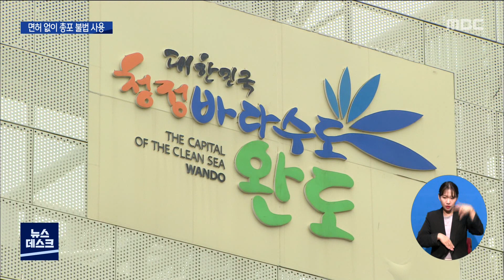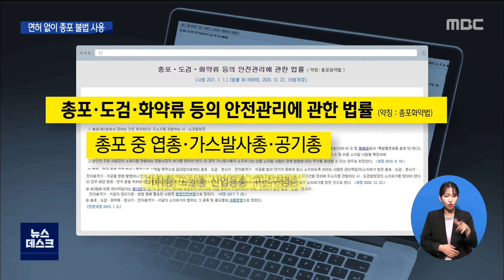유기견 사살..'불법으로 총포 사용'[목포MBC 뉴스데스크]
완도군 유기견 보호센터에서
유기견을 총포로 사살해 처리했다는 소식
전해드렸는데요, 완도군은 사용된 총포가
'마취총'이라고 확인했습니다.

 특히, 마취총을 쏜
유기견 보호센터 관리소장은 총기소지면허도
없는 상태였고 경찰도 사실확인에 나서는 등
총포사용 관리에 허점을 드러내고 있습니다.

           ◀ＥＮＤ▶

 유기견으로 발견된 '큰 개'를 총포로
사살했다고 털어놓은 완도군 유기견 보호센터 관리소장.

 관리소장은 이같은 총포 사살행위가
불법인줄 알았지만 경찰 입회 아래 진행하고
있다고 털어놨습니다.

◀ＳＹＮ▶완도 유기견 보호센터 관리소장
"이건 위법이야 불법이야. 그러지만은 경찰도 자기네들이 총 주면서 쏴라. 안 쏘면 안돼."

 관리소장이 사용한 총포는 완도군이 소유한
마취총.

 완도군은 지난 5월까지
관리소장에게 마취총을 주고
'들개' 관련 민원이 들어올 경우 제한적으로
사용했다고 밝혔습니다.

◀ＳＹＮ▶완도군청 관계자
"완도군 소유의 총이죠..(예, 그렇습니다.) 총은 누가 쏩니까? (소장님이요.) 소장님이요? (네.)"

  마취총도 총포화약법에 의해
해당 지역 경찰서장의 허가를 받아야 소지할 수 있는 무기.

 문제는 마취총을 사용한 관리소장은
지난 2018년 총기소지 허가가 취소됐고
수렵면허도 없는 상태입니다.

 완도경찰은 불법 총기사용과 관련해
경찰과 공무원이 관련됐는지 여부를 수사하고 있다고 밝혔습니다.

 한편, 완도 유기견 보호센터에서는
불법으로 안락사도 자행된 것으로 보입니다.

 수의사가 아닌 관리소장 자신이 직접
안락사를 시켰다고 동물단체 관계자에게
말합니다.

"안락사를 나도 못하것어 이제. 처음에는 했거든...누가 병원에서 올 사람도 없고..."

 완도군 유기견 보호센터에서는
이처럼 법과 규정을 무시하고 안락사를 진행해 공식기록에는 안락사가 없는 것으로
나타나고 있습니다.MBC NEWS 김윤///